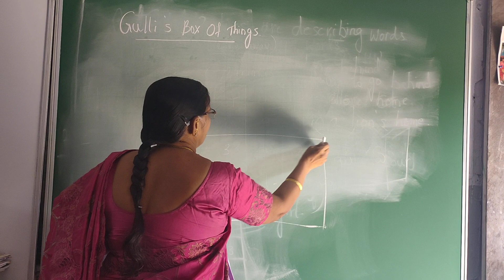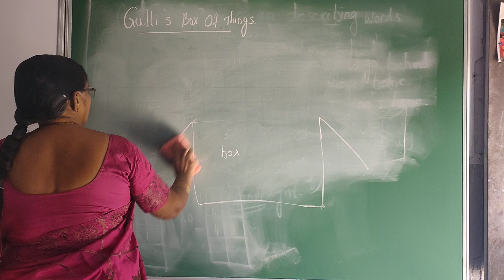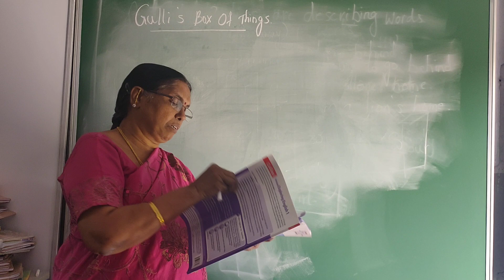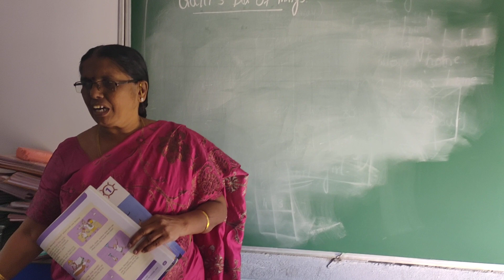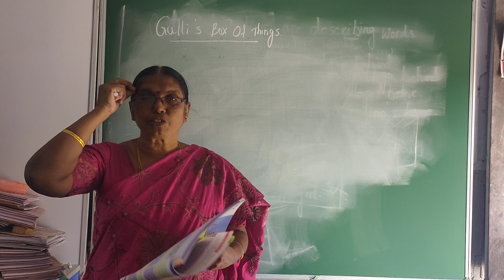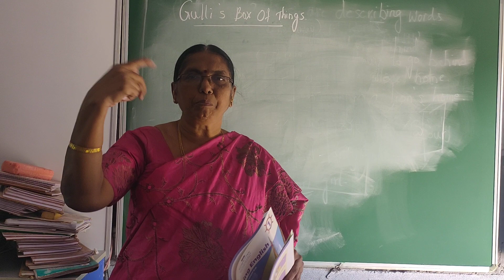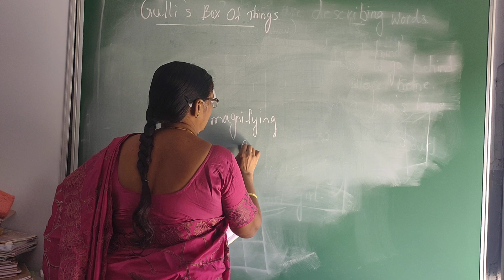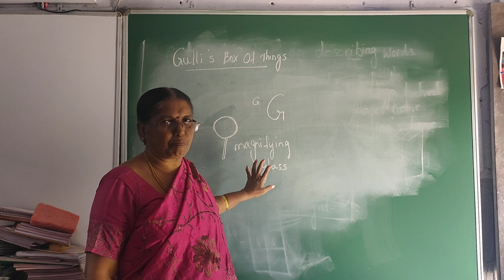English Ln -5 Gulli's box of things